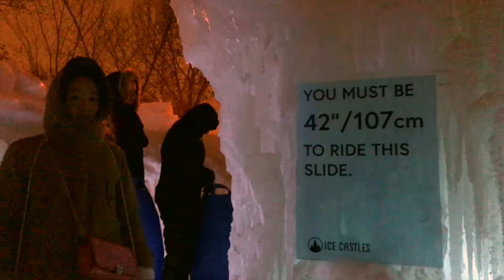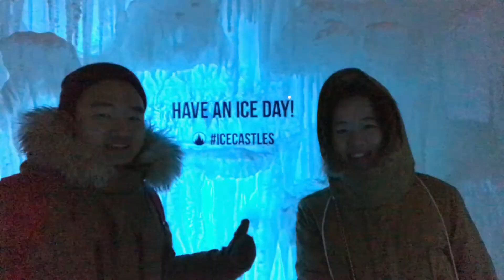#21 위니펙 겨울 즐기기 2 - The Ice Castles in Winnipeg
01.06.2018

위니펙의 겨울 즐기기 2탄!
위니펙의 긴긴 겨울 동안 놀 것, 가볼만 한 곳, 그리고 해볼만 한 것들을 찾아다니고 있는 중인 커플!
오늘은 겨울왕국 엘사와 안나가 살 것만 같은 얼음성에 다녀왔습니다.  전 세계의 6곳에서 동시에 열리고 이 이벤트는 날씨가 추운 지역에서만 가능하다고 합니다.  저희와 함께 아이스캐슬로 가보실까요?

캐나다 위니펙에 온 12년차 커플.
워홀로 시작해서 MPNP, 그리고 영주권을 따는 그 날까지의 VLOG입니다.
일상에서부터 한복입고 떠나는 여행까지 저희와 함께 즐겨주셨으면 좋겠습니다^^

궁금하신 건 이메일이나 댓글로 물어봐주세요